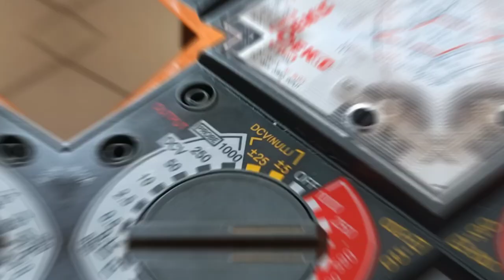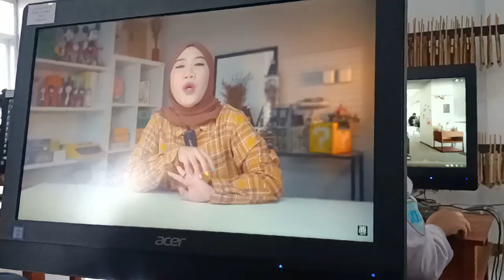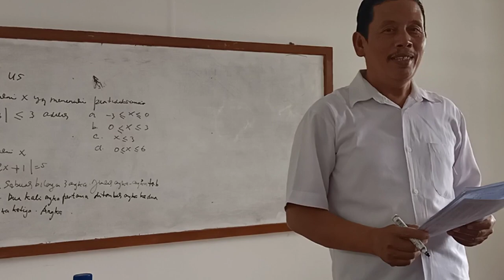daily vlogs at school || Desli Nurdiansyah💐💗